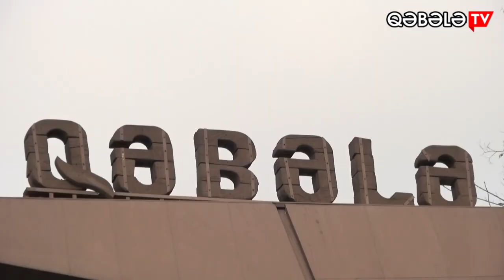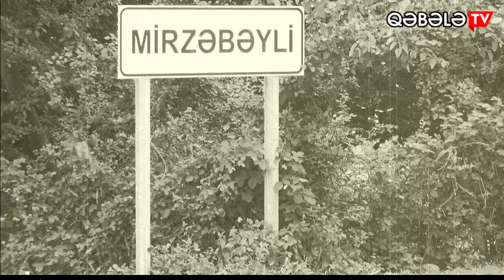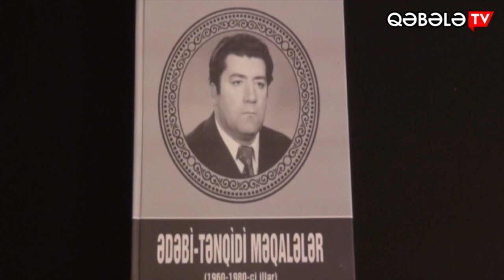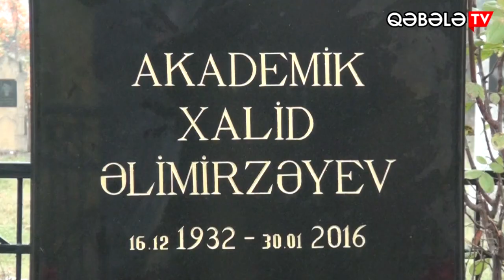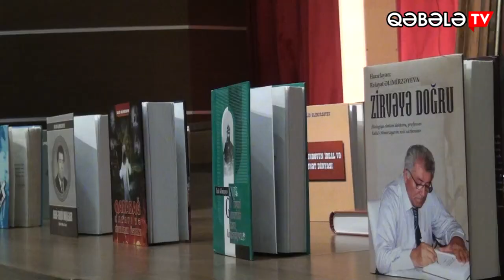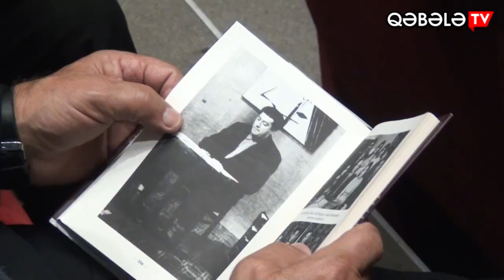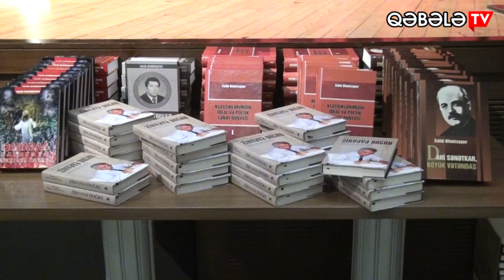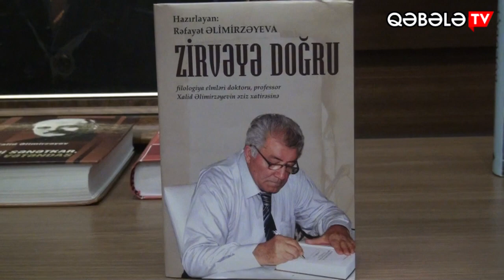PROFESSOR XALİD ƏLİMİRZƏYEVİN 90 İLLİK YUBLEYİ - QƏBƏLƏ TV